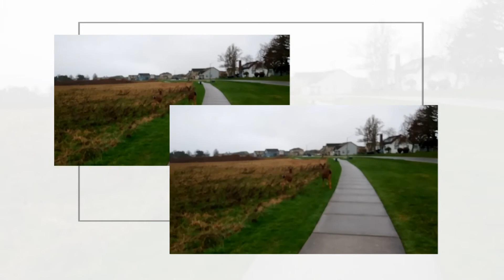We Went Outside! I saw 🐇 bunnies and deer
we went outside and saw some deer and rabbits!

have you gone outside lately?

WRONG WAY to eat a Reese's?